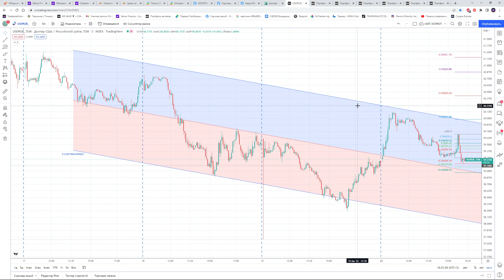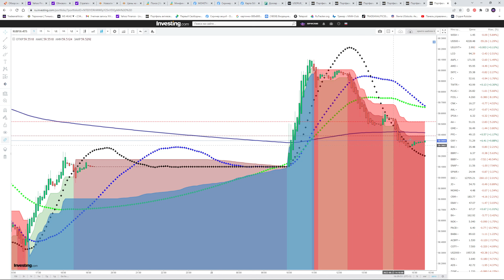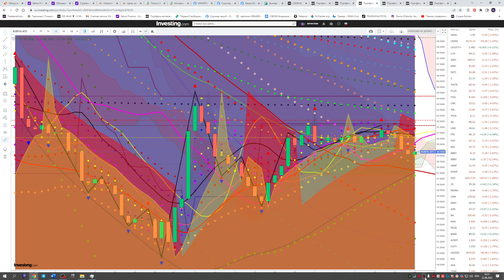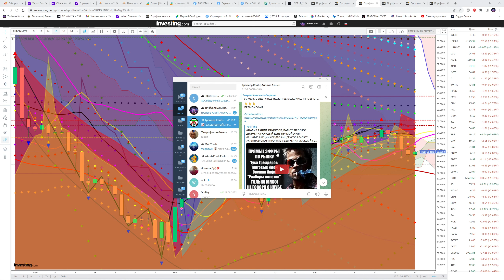Курс Рубля на Сегодня. Курс Доллар - Рубль Прогноз. Зачем загоняют широкие массы скупать валюту?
Последние Новости 22.08.22 - Ежедневно обзор: Курс Доллара на Сегодня. БУДЬ В КУРСЕ!
КОШМАРЫ ЭКОНОМИКИ и ЦБ РОССИИ!